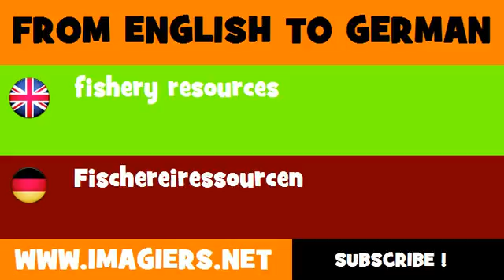DEUTSCH ENGLISCH = Fischereiressourcen